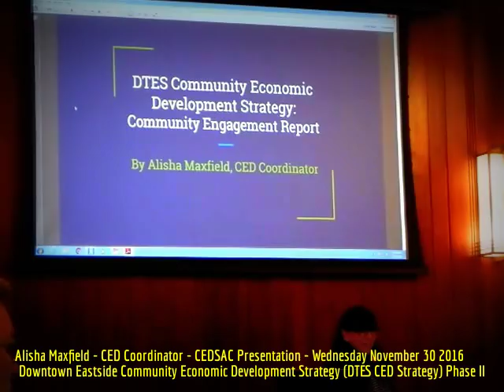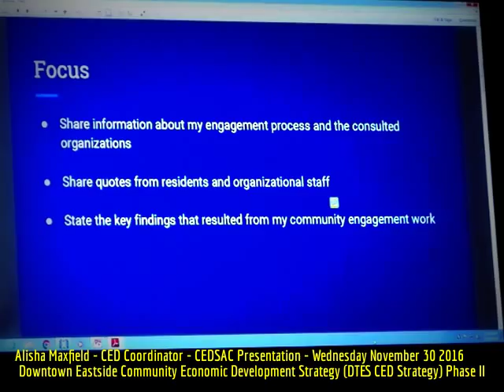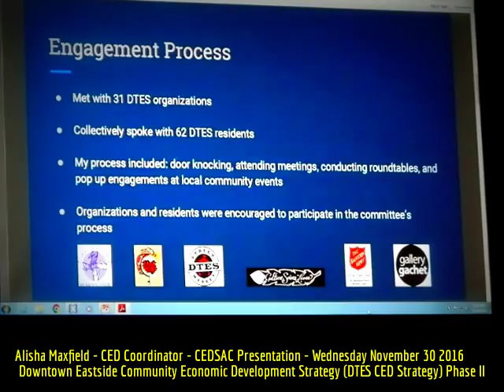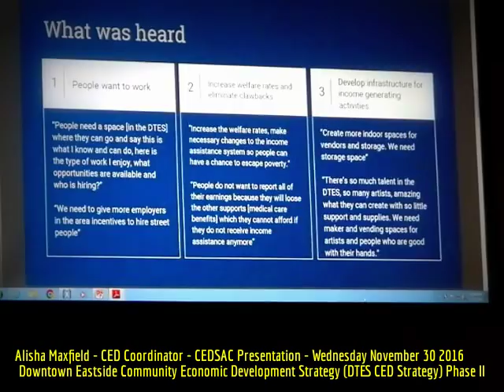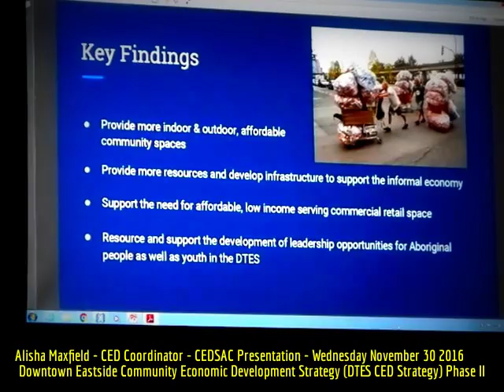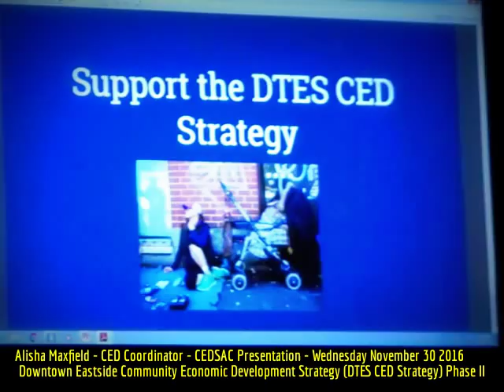HiMY SYeD -- Alisha Maxfield, CED Coordinator, CEDSAC Presentation, Vancouver City Hall, Nov 30 2016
HiMY SYeD -- Alisha Maxfield, Presentation to Vancouver City Council, Standing Committee of Council on  Policy and Strategic Priorities, Downtown Eastside Community Economic Development Strategy (DTES CED Strategy) Phase II, Vancouver City Hall, Wednesday November 30 2016